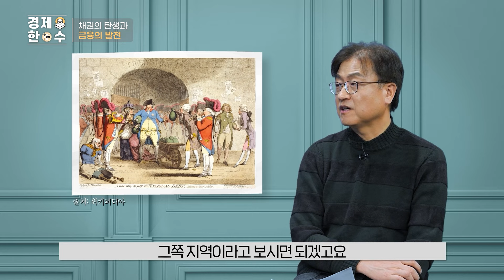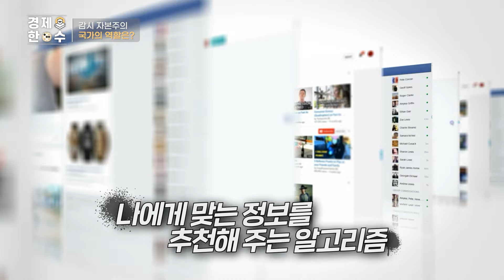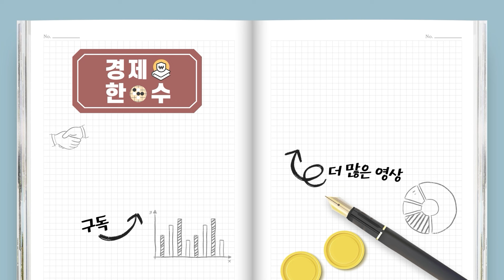저출생 국가가 흔들린다｜조홍식 교수 ｜경제 한 수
21세기 감시 자본주의 사회
개인주의로 변화하는 시대 속 드러나는 문제점들

▶소개할 책 : 자본주의 인문학 산책
▶저자 : 조홍식

00:00 인트로
00:23 21세기 자본주의의 특징
01:19 사라진 공동체 문화
02:56 물질적 풍요와 자본주의
04:07 채권의 탄생
05:54 비물질적 가치
08:10 우리는 감시받고 있다?
10:28 자유민주주의와 자본주의
12:16 앞으로의 자본주의는?